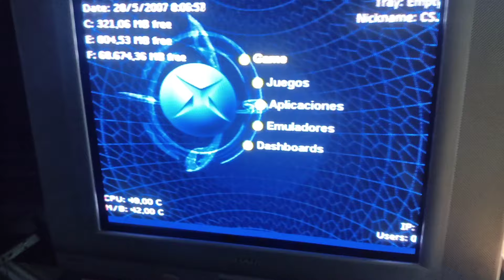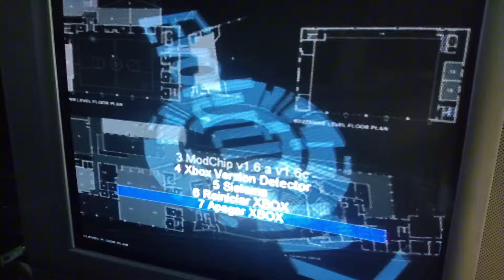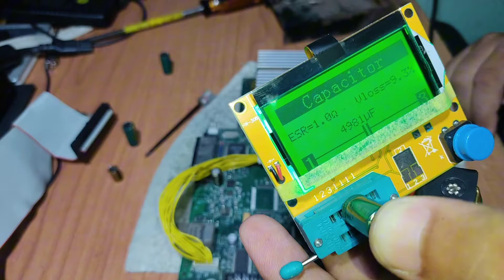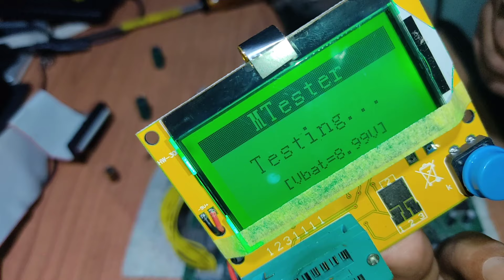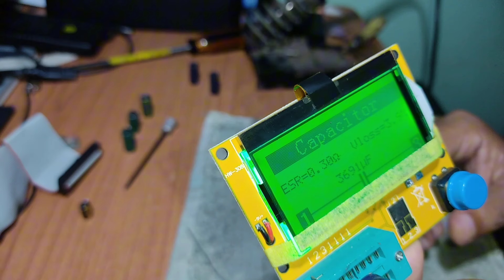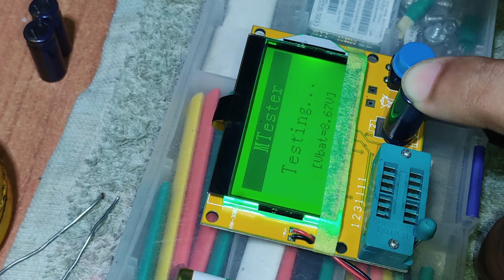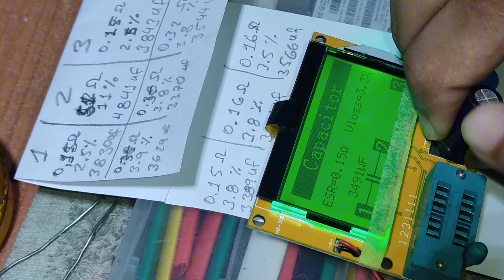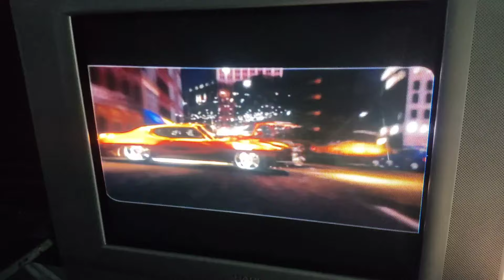OG XBOX - Removiendo Capacitor de la Muerte ! ☠️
Gracias por el apoyo. Acompañame a alargar la vida útil de ésta hermosa consola XBOX ✌️😎🎮
¿Tienes una Xbox original? Si es así, probablemente necesites quitarle el capacitor de reloj. A menos que tengas una de las últimas revisiones de placa base, debes quitar el capacitor, de lo contrario, el capacitor podría romperse y derramar líquido por toda la placa base (y obviamente no quieres eso). Aquí hay un hilo con más detalles para consultar

Vaya a la sección "Quitar el capacitor" para ver cómo debería verse su capacitor de reloj (depende de la revisión de su placa base).